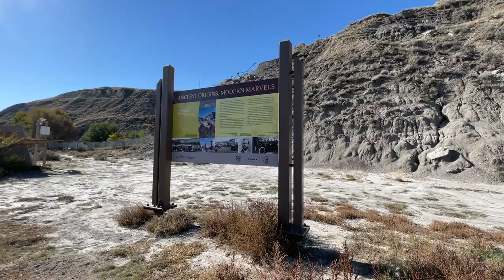How to Make Sushi | California Roll | Spendless Recipe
Anyone can make Sushi, California Roll.  With fresh quality ingredient, Sushi Rice and Nori Seaweed wrap I will demonstrate how easy it is to make Sushi. California roll and simple ingredients readily available like canned tuna and imitation crab meat.

Sushi Rice is cooked with seaweed and seasalt to give it that fragrance and then rice vinegar and sugar is added to make it sweet and sticky.  Rolled with a bamboo mat the nori seaweed and its the perfect appetizer.  Serve with dish of pickled ginger, light soya sauce and wasabi.

Ingredients:
1 pkg nori seaweed
3 cups Sushi Rice
1pkg sushi nori seaweed
1 Cucumber
1 pkg imitation crabmeat
1 fried tofu
1 cup cooked shrimp
1 tsp roasted sesame seeds
1 Can tuna
1 tsp sarrachi
1 tsp mayo

TIMESTAMP:
00:32 Intro, Lets Prepare the Ingredients
06:28 How to Wrap Seaweed
11:18 Final Result
11:38 Drumheller, Royal Tyrrell Museum, Hoodoos

2:
 I do not own any of the sound effects in this video, all rights go to its rightful owner*There is no copyright infringement intended for the sound or picture used in this video.
4:
Roa - Lights